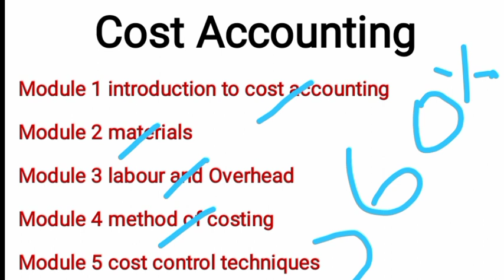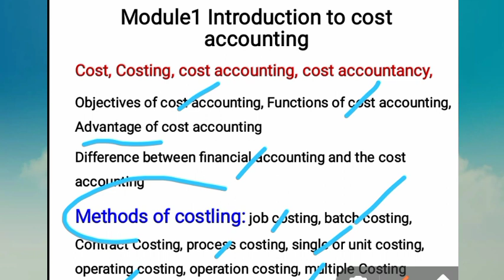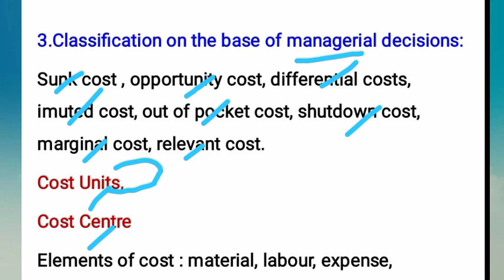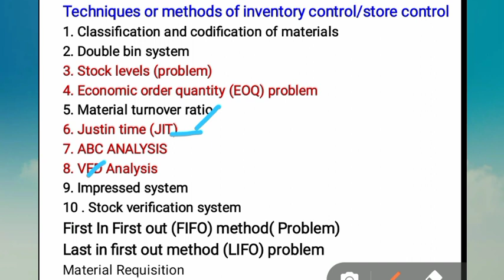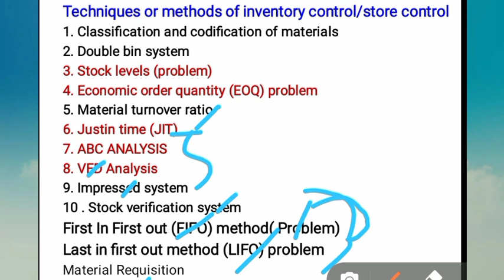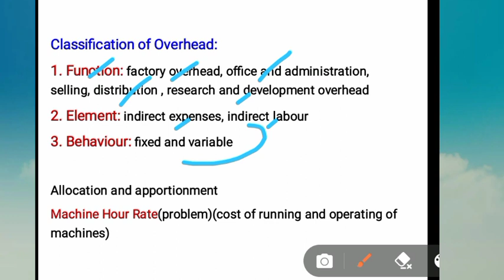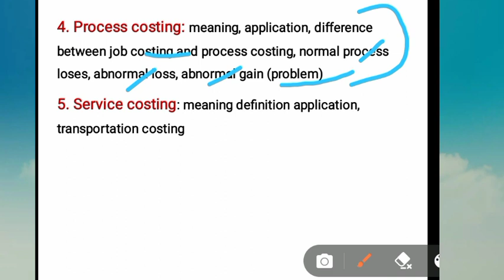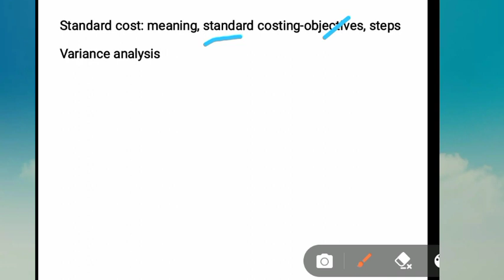Calicut University Bcom Cost Accounting 4th semester important questions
Cost accounting complete Revision